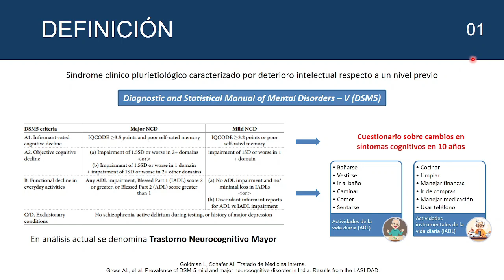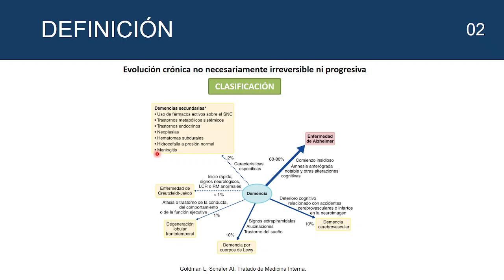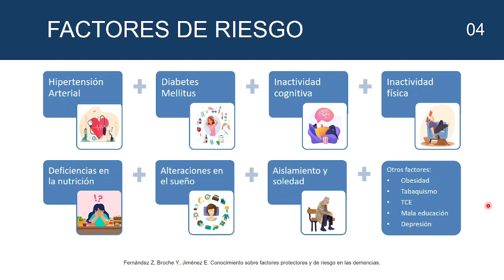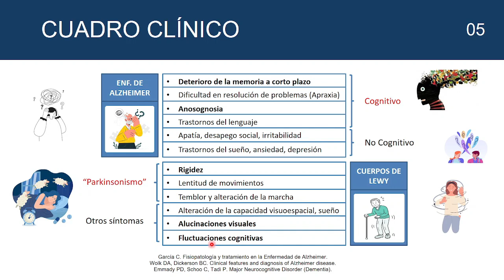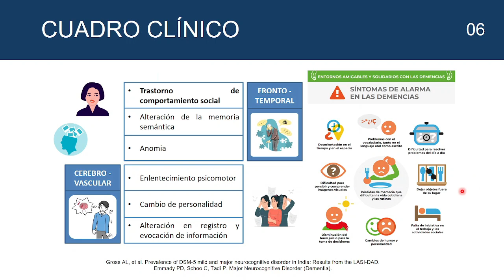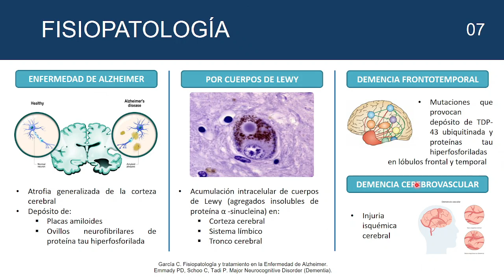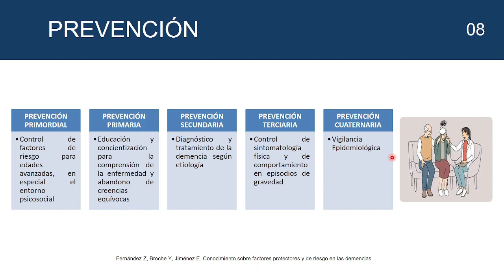VIDEOS EDUCATIVOS 2024 | DEMENCIA - SOCIEMSA | SOCIMEP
Es un placer darles la bienvenida a esta sesión especial donde presentaremos un video educativo diseñado específicamente para el área médica. La medicina es una disciplina en constante evolución, y es fundamental que todos nosotros, como estudiantes de la carrera de medicina, nos mantengamos actualizados con los últimos conocimientos.

El video que estamos a punto de ver aborda “Demencia” y ha sido creado por estudiantes que han cursado la materia. Su objetivo es proporcionarnos una introducción sencilla al tema en cuestión.

Les invito a prestar mucha atención y tomar notas de lo que considere más relevante/importante, ya que al final del video pueden autoevaluarse con las siguientes ankicards

Sin más preámbulos, les dejo con el video. Espero que lo encuentren tan informativo y enriquecedor como esperamos que sea.

¡Muchas gracias!